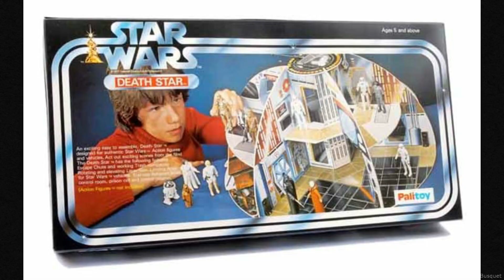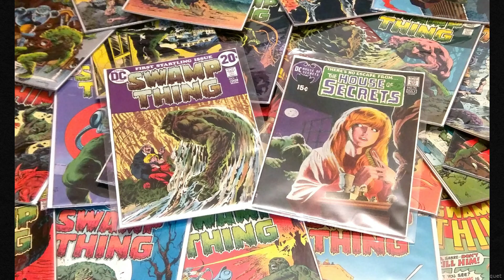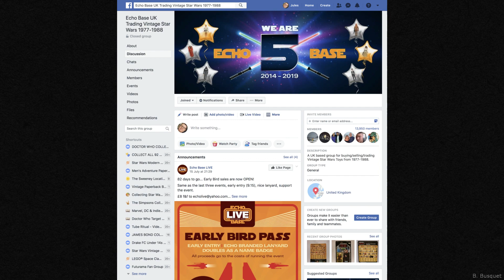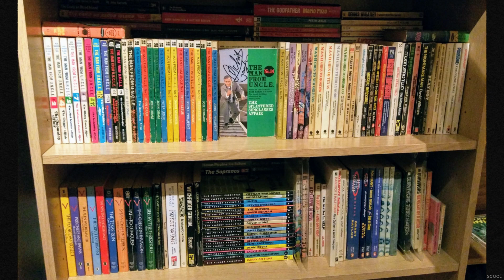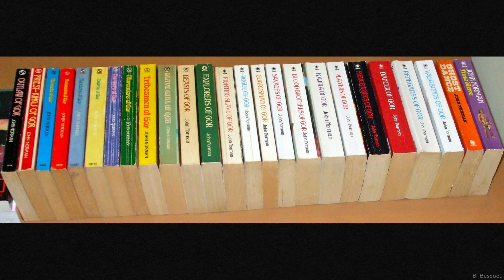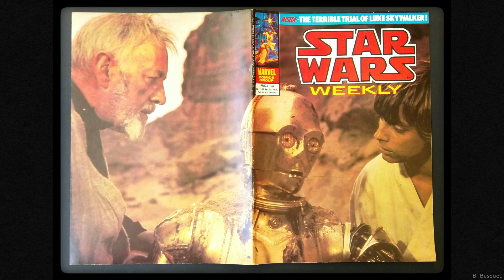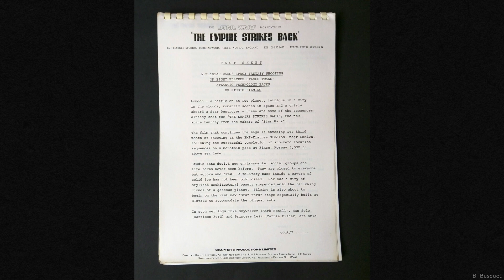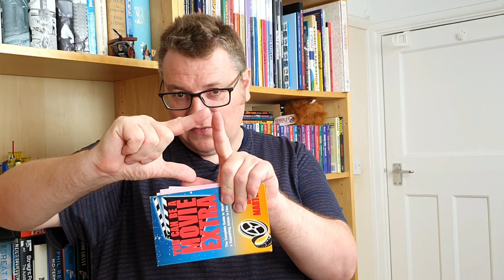Ten Questions With Topps Star Wars Artist KsGeekMan - Ask Me Anything!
In this two-part video, I am asked ten question by renowned Topps sketch card artist and all-round decent chap, Ben AbuSabba!

This video he's asking the questions and I'm doing the answering!

We cover so many things, my love of vintage Star Wars, my paperback collecting, tips for new collectors, my biggest collecting regrets, my acting career, being a full-time vintage toy and comic book dealer and so much more.

I had a great time and if you want to know what me and this channel are all about - watch this video!

He's pretty new to YouTube but has a huge following over on Instagram at @ksgeekman

FULL DISCLOSURE